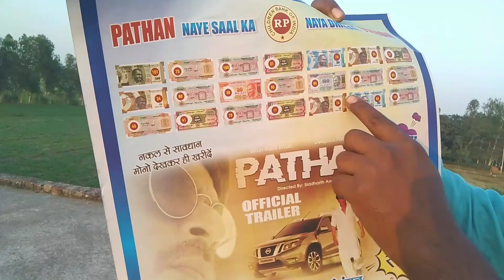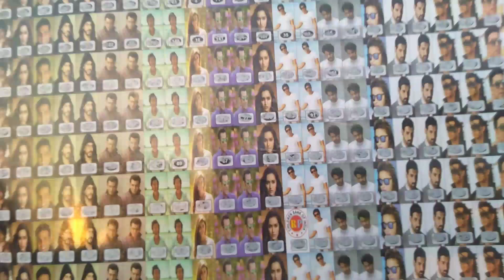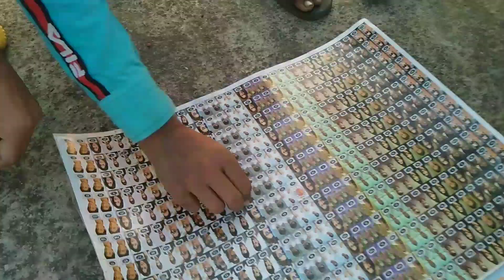इनाम में निकले 1 लाख रुपए ।। funny expremant video ll Aarish ke experiment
expremant
expremant video
new experiment video
magic video
amazing experiment video
amazing video
best expremant
science video
science experiment at home